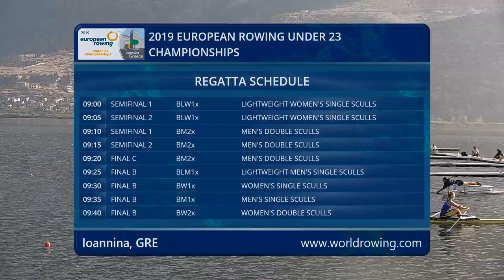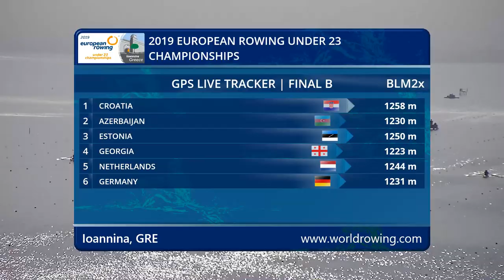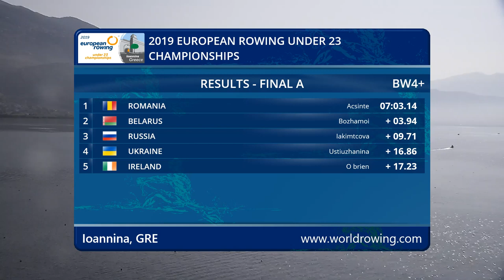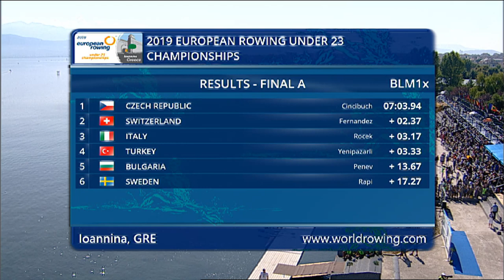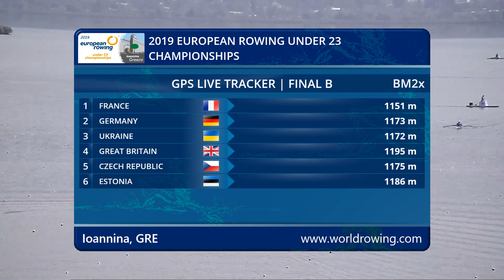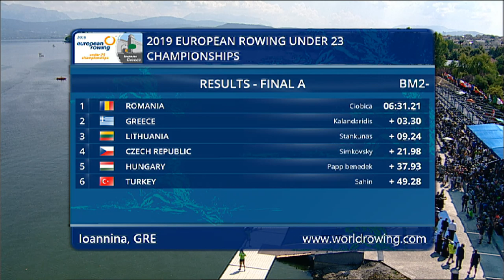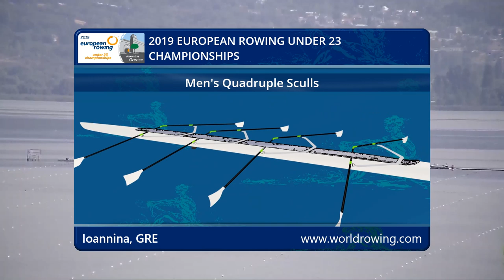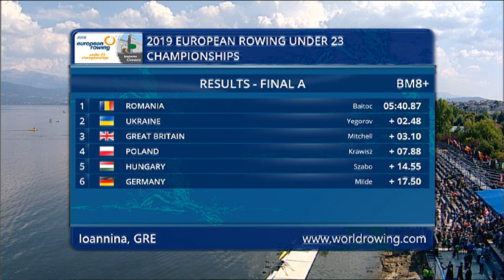2019 European Rowing Under 23 Championships - Sunday Finals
Ioannina, GRE

0:00 Start
2:00 U23 Lightweight Women's Single Sculls (BLW1x) Semifinal 1
13:05 U23 Lightweight Women's Single Sculls (BLW1x) Semifinal 2
18:05 U23 Men's Double Sculls (BM2x) Semifinal 1
22:45 U23 Men's Double Sculls (BM2x) Semifinal 2
28:30 U23 Men's Double Sculls (BM2x) C-Final
31:05 U23 Lightweight Men's Single Sculls (BLM1x) B-Final
36:25 U23 Women's Single Sculls (BW1x) B-Final
40:00 U23 Men's Single Sculls (BM1x) B-Final
45:50 U23 Women's Double Sculls (BW2x) B-Final
50:55 U23 Men's Four (BM4-) B-Final
55:15 U23 Lightweight Men's Double Sculls (BLM2x) B-Final
1:00:55 U23 Men's Quadruple Sculls (BM4x) B-Final
1:19:10 U23 Women's Coxed Four (BW4+) A-Final
1:28:45 U23 Men's Coxed Four (BM4+) A-Final
1:37:15 Victory Ceremony U23 Women's Coxed Four (BW4+)
1:44:50 U23 Women's Pair (BW2-) A-Final
1:51:20 Victory Ceremony U23 Men's Coxed Four (BM4+)
1:58:10 U23 Women's Four (BW4-) A-Final
2:02:55 Victory Ceremony U23 Women's Pair (BW2-)
2:07:05 U23 Lightweight Women's Quadruple Sculls (BLW4x) A-Final
2:14:15 Victory Ceremony U23 Women's Four (BW4-)
2:19:55 U23 Lightweight Men's Single Sculls (BLM1x) A-Final
2:27:00 Victory Ceremony U23 Lightweight Women's Quadruple Sculls (BLW4x)
2:32:20 U23 Lightweight Women's Pair (BLW2-) A-Final
2:37:00 Victory Ceremony U23 Lightweight Men's Single Sculls (BLM1x)
2:43:40 U23 Lightweight Men's Pair (BLM2-) A-Final
2:50:45 Victory Ceremony U23 Lightweight Women's Pair (BLW2-)
2:54:15 U23 Lightweight Women's Single Sculls (BLW1x) A-Final
3:03:45 Victory Ceremony U23 Lightweight Men's Pair (BLM2-)
3:08:40 U23 Lightweight Men's Quadruple Sculls (BLM4x) A-Final
3:14:20 Victory Ceremony U23 Lightweight Women's Single Sculls (BLW1x)
3:49:10 U23 Lightweight Women's Single Sculls (BLW1x) B-Final
3:58:05 U23 Men's Double Sculls (BM2x) B-Final
4:03:10 U23 Women's Single Sculls (BW1x) A-Final
4:15:55 U23 Men's Single Sculls (BM1x) A-Final
4:24:40 Victory Ceremony U23 Women's Single Sculls (BW1x)
4:27:55 U23 Men's Pair (BM2-) A-Final
4:36:20 Victory Ceremony U23 Men's Single Sculls (BM1x)
4:39:50 U23 Men's Four (BM4-) A-Final
4:47:30 Victory Ceremony U23 Men's Pair (BM2-)
4:51:50 U23 Lightweight Women's Double Sculls (BLW2x) A-Final
5:01:10 Victory Ceremony U23 Men's Four (BM4-)
5:05:20 U23 Lightweight Men's Double Sculls (BLM2x) A-Final
5:12:20 Victory Ceremony U23 Lightweight Women's Double Sculls (BLW2x)
5:15:55 U23 Women's Quadruple Sculls (BW4x) A-Final
5:24:05 Victory Ceremony U23 Lightweight Men's Double Sculls (BLM2x)
5:28:50 U23 Men's Quadruple Sculls (BM4x) A-Final
5:36:50 Victory Ceremony U23 Women's Quadruple Sculls (BW4x)
5:40:50 U23 Women's Eight (BW8+) A-Final
5:49:10 Victory Ceremony U23 Men's Quadruple Sculls (BM4x)
5:52:50 U23 Men's Double Sculls (BM2x) A-Final
6:01:15 Victory Ceremony U23 Women's Eight (BW8+)
6:07:20 U23 Women's Double Sculls (BW2x) A-Final
6:13:55 Victory Ceremony U23 Men's Double Sculls (BM2x)
6:18:35 U23 Men's Eight (BM8+) A-Final
6:27:20 Victory Ceremony U23 Women's Double Sculls (BW2x)
6:37:10 Victory Ceremony U23 Men's Eight (BM8+)